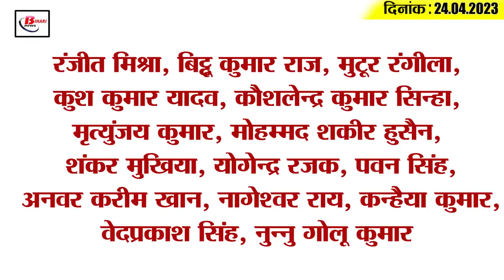Today Bihar Evening breaking news of 24th April 2023 on Bihar Police, high court, Vikas Vaibhav,IPL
Get Today Bihar Evening breaking news of 24th April 2023 on Bihar Police, Patna high court, Vikas Vaibhav,IPL 2023.

1. All this was posted on the FB page of Bihar Police, the personnel got angry

2. Teacher of Bihar was drawing salary while living in Gujarat, got severe punishment

3. Auto and e-rickshaw drivers will be on strike on this day in the capital of Bihar

4. Big relief to Rahul Gandhi from Patna High Court

5. Report of teacher vacancies from all districts

6. Summer will return in the state from this day

7. Excise department team attacked in Bihta

8. IG Vikas Vaibhav spoke on the problem of education and employment in Bihar

9. Number of active cases in the state crossed 800

10. Admission process started on 22 lakh seats of Bihar Board Inter

11. Governor Arlekar appeals for conservation of oil and gas

12. CM Nitish's meeting with Mamta and Akhilesh today

13. On CM Nitish's meeting with Mamta and Akhilesh, JDU chief spokesperson said this

14. Sachin Tendulkar's special half-century is completed

15. Know what is the rate of petrol and diesel in Bihar today